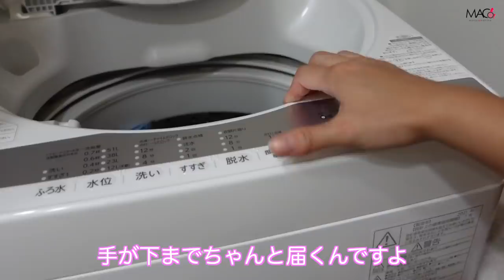【車椅子女子】1LDK/家具家電を1から揃えた1人暮らしのルームツアー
guguマットレス

入院やら、疲れやらが原因で
顔面絶不調。久しぶりにこんなにニキビできた😭
あ。手ブレがひどくてごめん。

受傷日2018.07
退院    2019.01

〒810-0041
渋谷真子宛